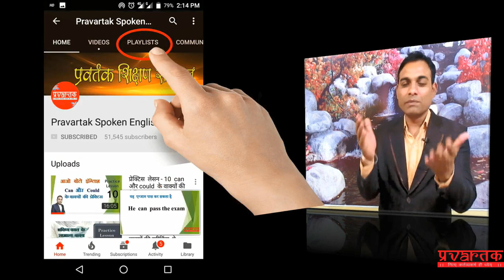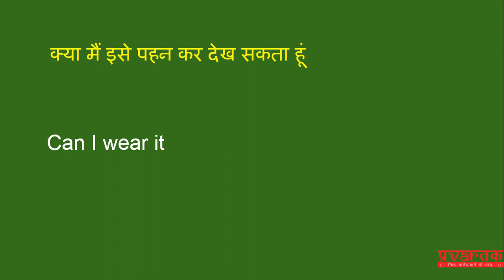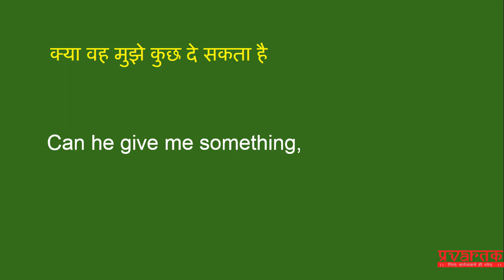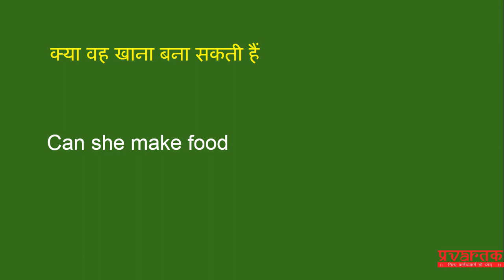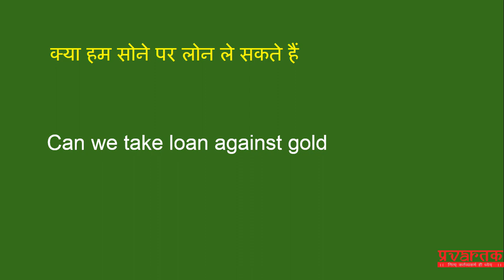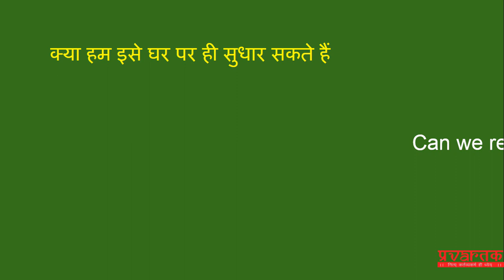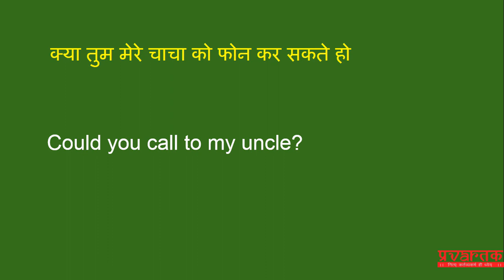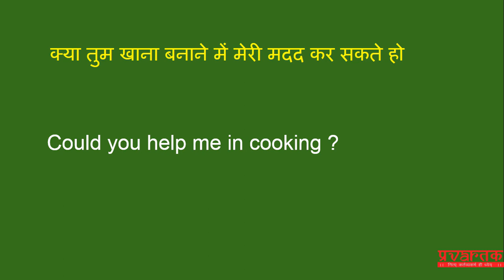विडीयो-29 बोलचाल में प्रयोग होने वाले वाक्य इंग्लिश में Daily use English Sentences